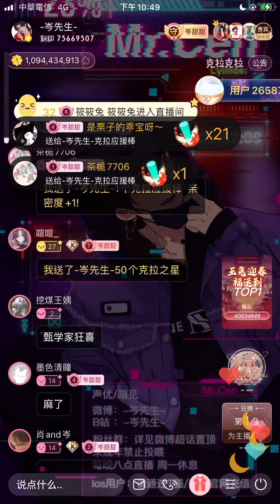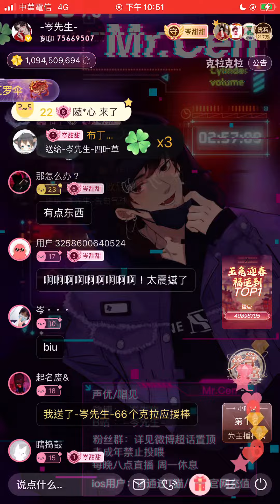岑先生-紅顏節（姊姊/2023-0127）